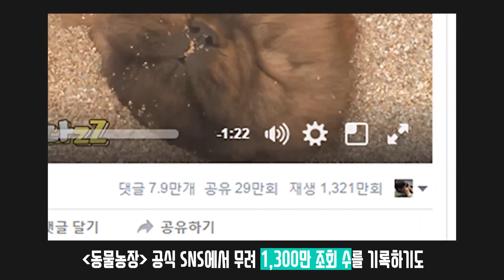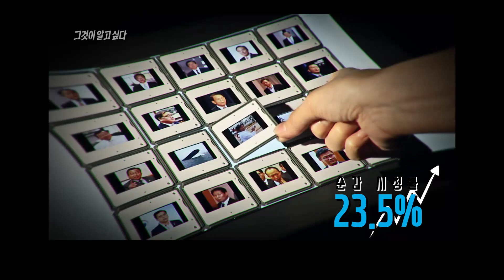SBS [2016결산] - 교양 TOP3